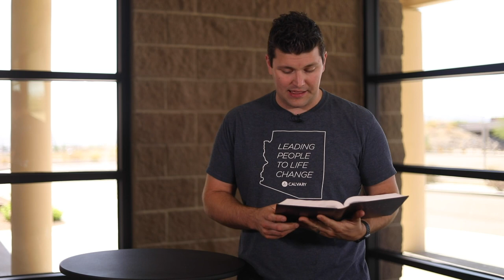Your Word for the Day - Episode 102